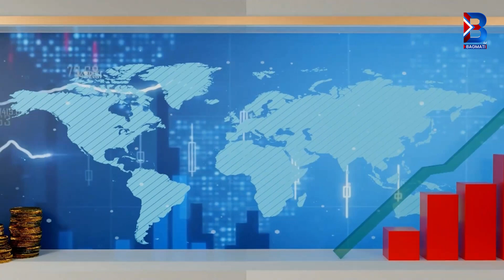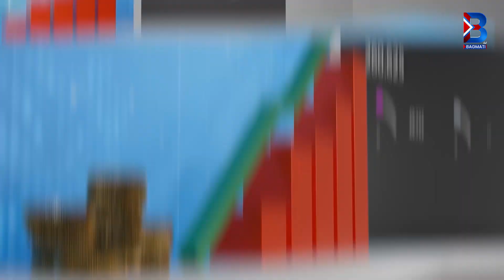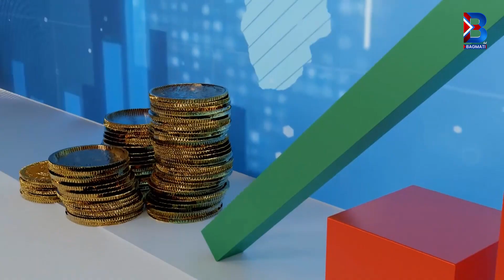चाँडो चाँडो हुने सरकार परिवर्तनले अर्थतन्त्रमा कस्तो प्रभाव पार्छ ?